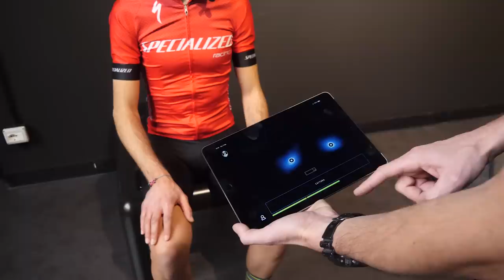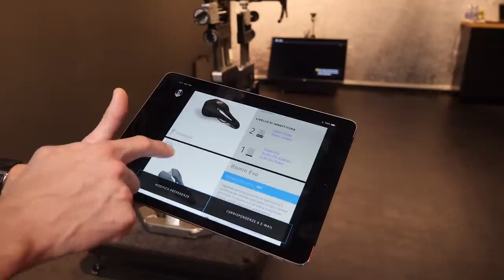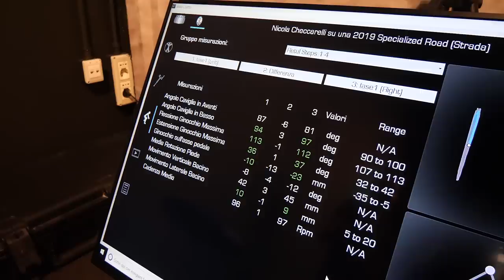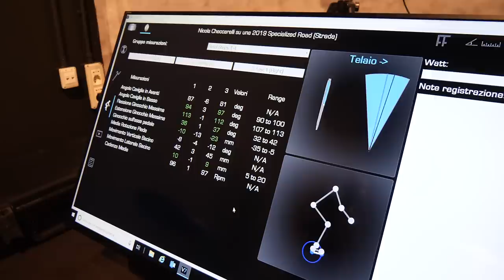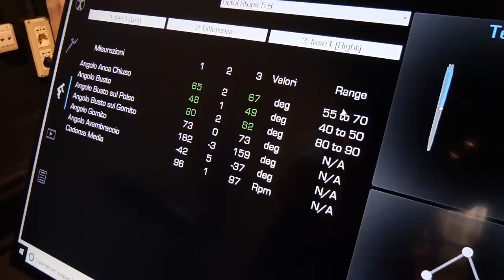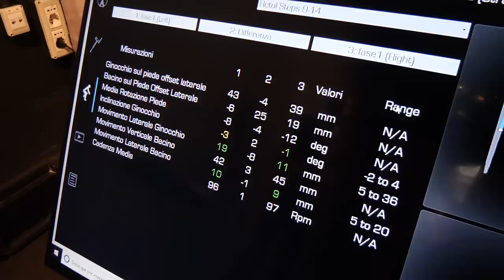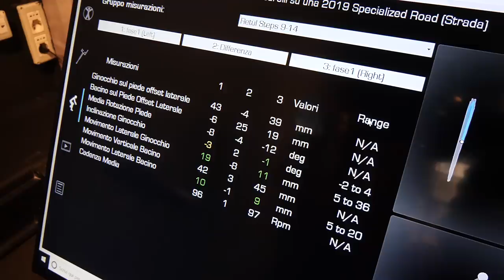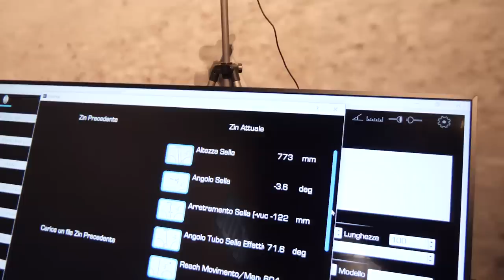Come trovare la corretta posizione in sella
Avere un buona posizione in sella è indispensabile per divertirsi in bici e il frutto di un compromesso tra comfort e prestazione.
In questo video vi mostriamo come viene svolta un'analisi biomeccanica approfondita.
Qui invece trovate i principi fondamentali per raggiungere la posizoine in bici più adatta alle proprie esigenze